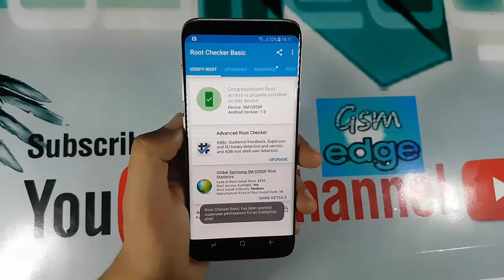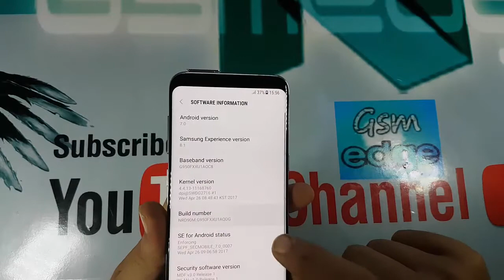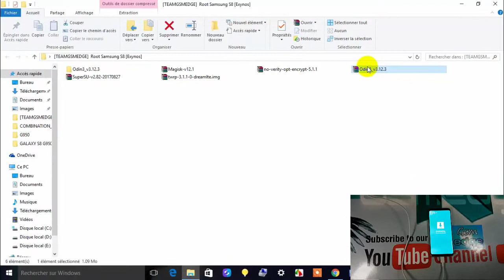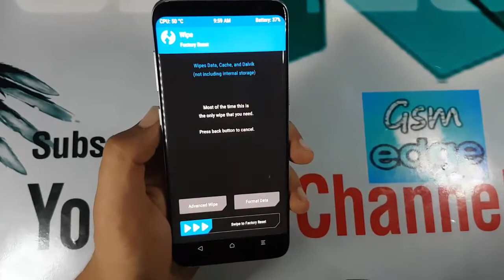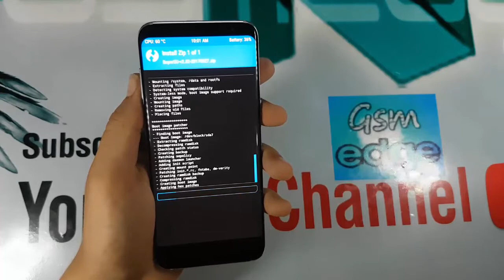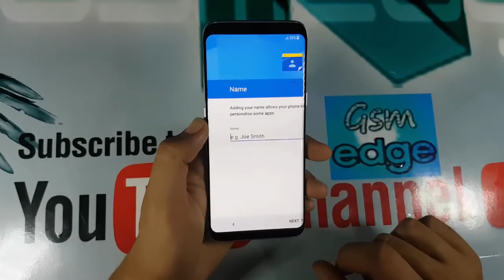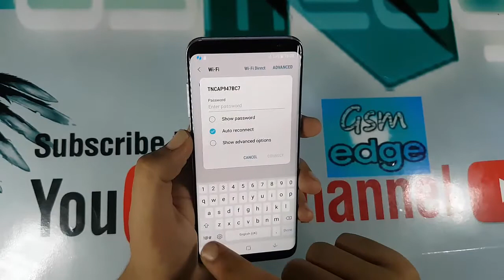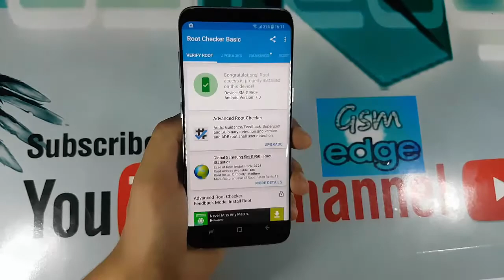STEP BY STEP ROOT SM G950F/N/ All MODEL G955F/N.U ANDROID 7.0 NEW WAY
Root Samsung Galaxy S8 ( All Version Nougat is one of the Mid-Level Mobiles of Samsung.It comes with the Marshmallow Version.Here we Provide the ROM of Root Samsung Galaxy S8 /S8 Plus SM-G950/955 Nougat.You can Easily root your mobile with computer.
ROOT work for all changes SM / G9XXF / N / U / U1

GALAXY S8
SM-G9500
SM-G9508
SM-G950F
SM-G950N
SM-G950U
SM-G950U1
SM-G950W

SM-G9550
SM-G955F
SM-G955N
SM-G955U
SM-G955U1
SM-G955W